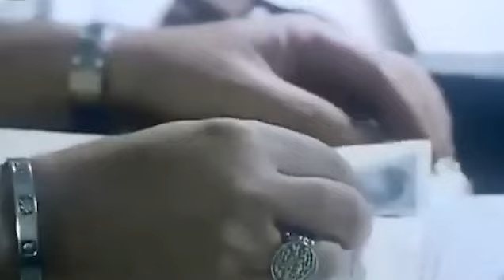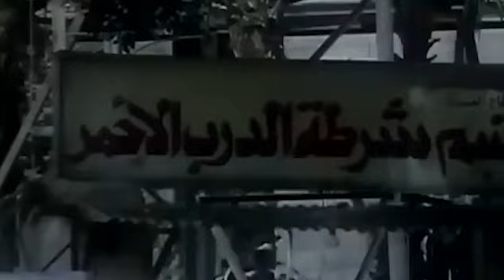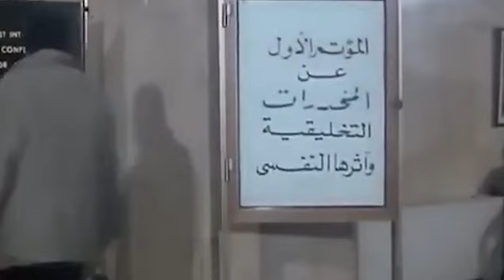حصريا _فيلم الكلام في الممنوع Hd ___نور الشريف __ماجده زكي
ــــــــــــــــــــــــــــــــــــــــــــــــــــ
ينجح الضابط (حسام) في إلقاء القبض على الدكتور (رياض) المحكوم عليه بالإعدام في قضية قتل، لكنه يكتشف أبعاد أخرى للجريمة تشير إلى تورط مافيا تتاجر في الحبوب المخدرة ليسعى (حسام) لكشف تلك المافيا.

ﺇﺧﺮاﺝ: عمر عبدالعزيز (مخرج)  محمد ياسين (مخرج مساعد)  (المزيد)
ﺗﺄﻟﻴﻒ: ناجي جورج (مؤلف)
طاقم العمل: نور الشريف  ماجدة زكي  ماجد المصري  أمينة رزق  منى عبدالغني  لطفي لبيب
Transcript